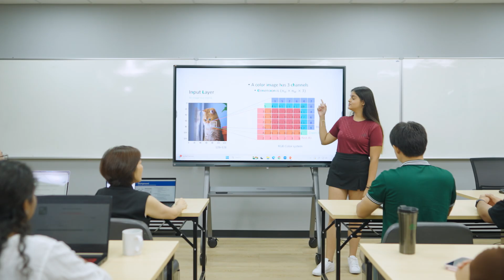Asian Institute of Technology (AIT) | Official Introduction Video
Discover the Asian Institute of Technology (AIT), an international postgraduate university in Thailand, offering world-class programs in engineering, environment, and management.

The Asian Institute of Technology (AIT) is an international English-speaking postgraduate institution, focusing on engineering, environment, and management studies, located in Bangkok,  Thailand. AIT’s rigorous academic, research, and experiential outreach programs prepare graduates for professional success and leadership roles in Asia and beyond.

Founded in 1959, AIT offers the opportunity to study at an institution in Asia that possesses a global reputation. Going forward, AIT will be stressing its global connections, injection of innovation into research and teaching, its relevance to industry, and its nurturing of entrepreneurship, while continuing to fulfill its social impact and capacity-building role. Sitting on a beautiful green campus located just north of Bangkok, AIT operates as a multicultural community where a cosmopolitan approach to living and learning is the rule. You will meet and study with people from all around the world.

Today, AIT’s internationally recognized engineering, environment, and management graduates are highly sought after by employers in their home country and elsewhere. Across many walks of life in Asia, AIT alumni have distinguished themselves as CEOs of private and state enterprises, business owners, well-respected researchers and faculty, and senior university and government officials.